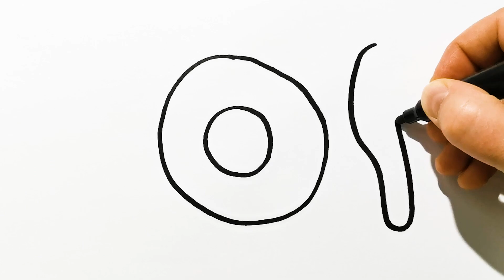Bolajon Likopcha Rasm chizish | сурет салу табақша | сурет салып уйрену | draw dolls